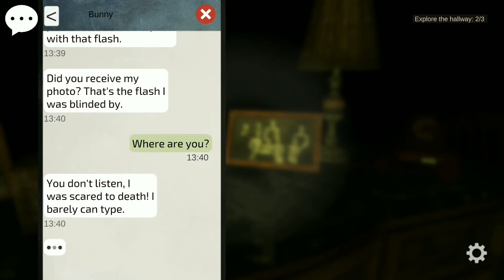Who Will Escape? Episode 3: Darkness. Lorong Yang Gelap